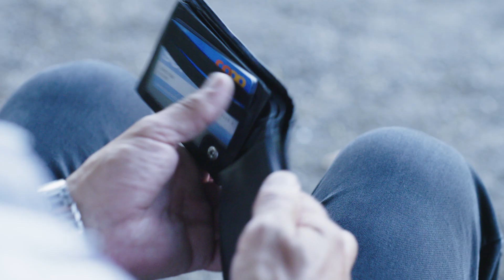Dank der Schulterprothese ist die Arthrose vergessen – Hirslanden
Der Ausbau vom Haus ging auf die Schulter: Die jahrelange Überanstrengung zerfrass das Gelenk von Christian Kleger mit einer Arthrose. Nachdem ihm eine Schulterprothese eingesetzt worden war, ist er heute wieder voll belastbar.